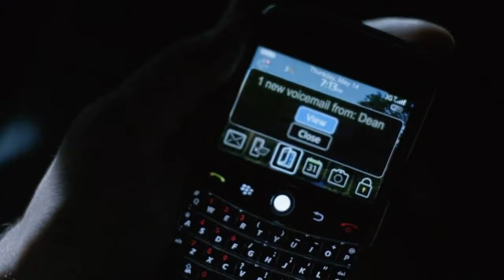ruby being the best of those sons of b*tches for 10 minutes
even you have to admit...she's awesome (aka ruby the demon's most iconic moments ft. both ruby 1.0 and 2.0.)

excited to get back to these - more best of spn character comps coming soon!

come talk to me about spn women on tumblr: @billiewena